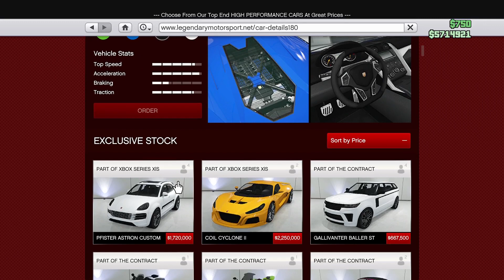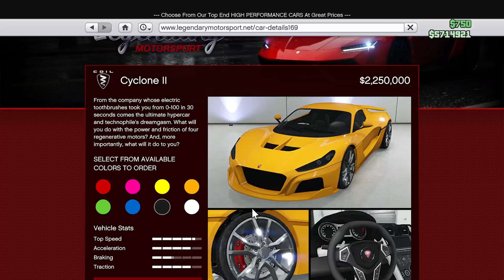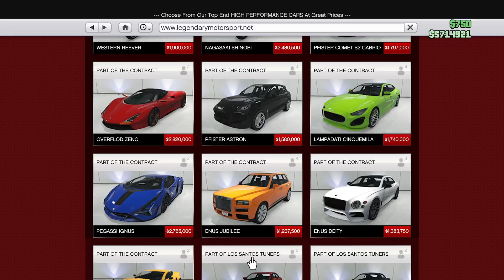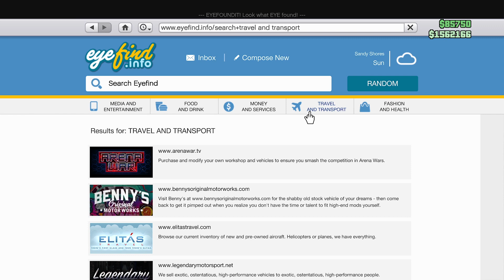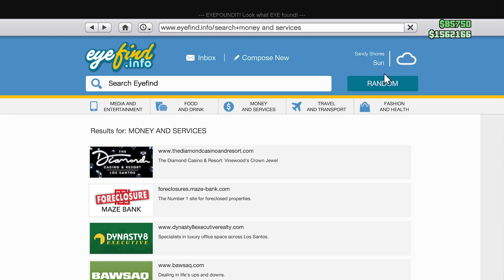GTA 5 Weaponized Ignus! | GTA5 Next Gen [4K]